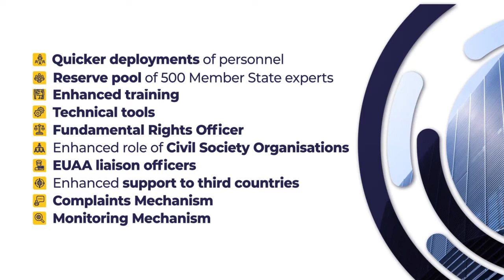From EASO to the EUAA - What will change? part 2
Pool of 500 Member State experts facilitating operational and technical assistance to Member States in need including in cases of disproportionate pressure.